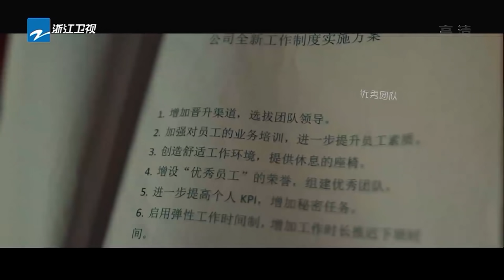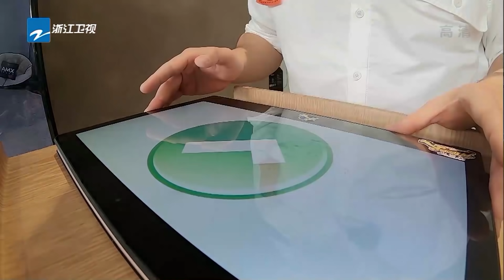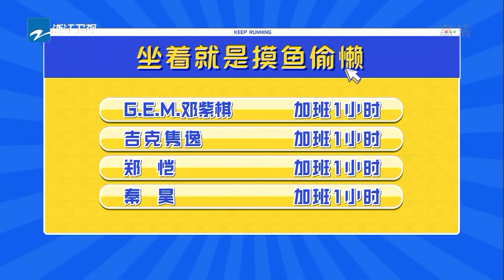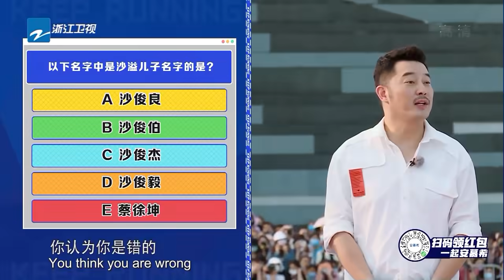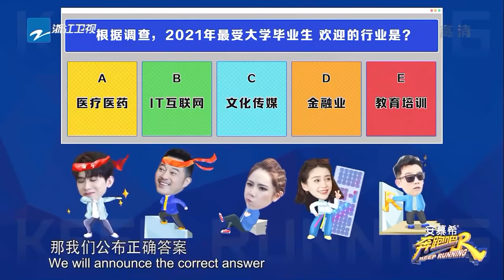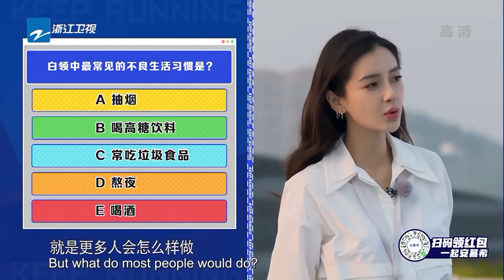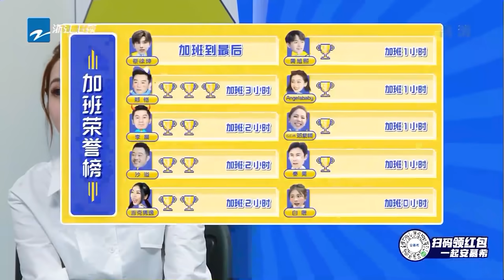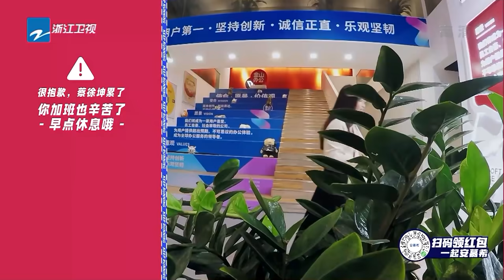“Keep Running S5”EP1:Cai Xukun and Lucas’s first met/ZJSTVHD/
"Keep Running S9"will be live every Friday from April 23.English version will be uploaded on next Tuesday at 8：00!

[PLUS]“Keep Running S5”EP1:Cai Xukun and Lucas’s first met/ZJSTVHD/